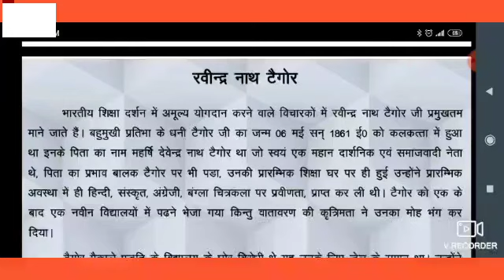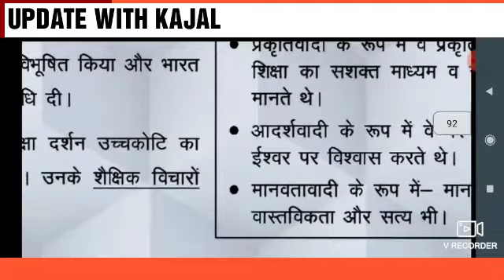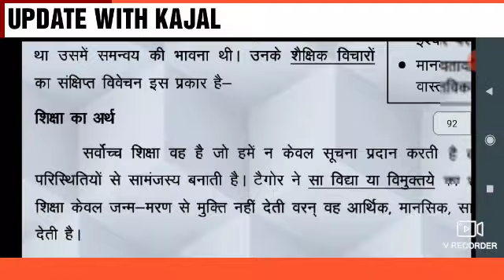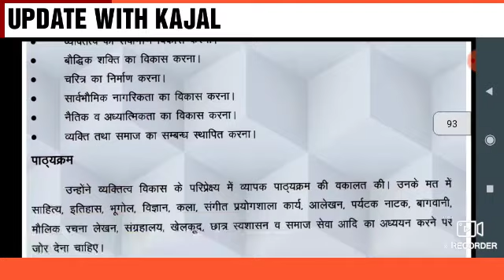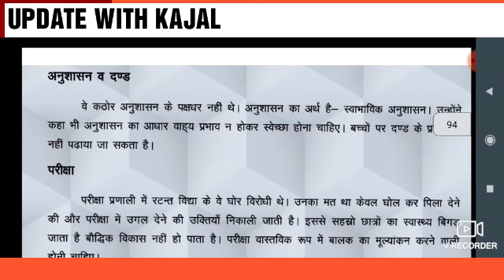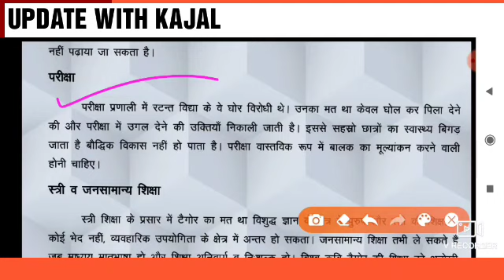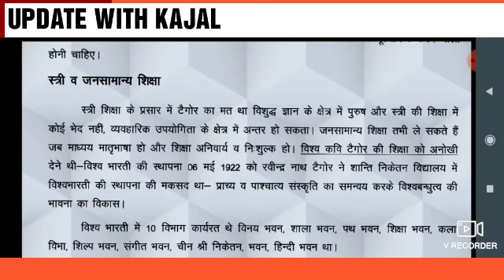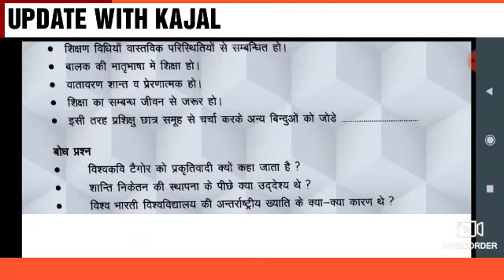रवींद्रनाथ टैगोर up deled 2nd semester vartman Bhartiya Samaj prarambhik Shiksha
विवेकानंद up deled 2nd semester vartman Bhartiya Samaj prarambhik Shiksha

आदर्शवाद,प्रकृतिवाद,प्रयोजनवाद में तुलना

प्रकृतिवाद |

आदर्शवाद

गोखले समिति,हर्टाग समिति,
बेसिक शिक्षा समिति

UP DELED 2ND SEMESTER वर्तमान भारतीय समाज और प्रारम्भिक शिक्षा|मुगलकालीन शिक्षा | UP DELED 2ND SEM

math classes
science classes
english classes